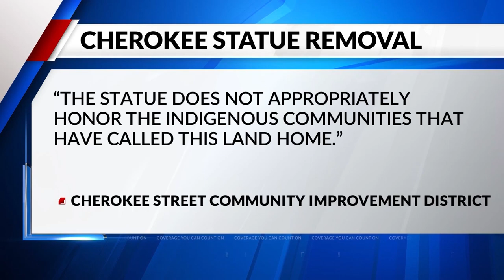Removed Native American statue to serve as learning tool at arts center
The decision to remove the statue was approved by a majority vote by community members at the Cherokee Street Community Improvement District public meeting.